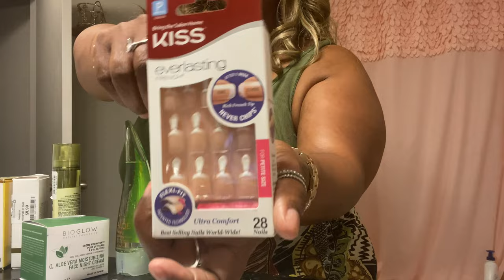Daily vlog )I got hit in the face/Ross &Marshall’s Haul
Another vlog dump

Follow me  NikiNicole

- [x] 🚨

 Follow me on :

Instagram. @ iamnikinicoleb

TikTok : I am NikiNicole B
Facial products:
     Aloe facial wash
      Aloevera facial/body spray
      Aloevera night moisturizer cream  (Marshalls)
  Nature’s Body Oil  (Marshalls)
Perry Ellis 360 (Marshalls)
Sexy Secret Bloom Parfum (Marshalls )
Anklets (marshalls)
Readers and Shades (Marshalls)
Ring and bracelets Ross

NNB